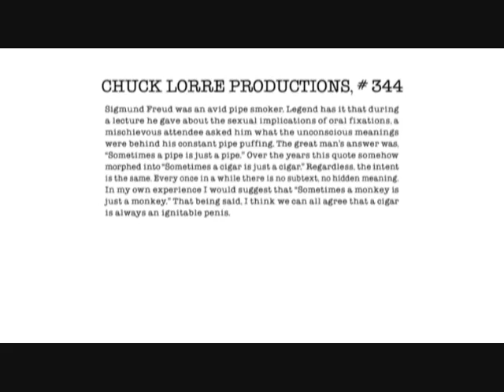Oh Happy Day - Victoria Flynn (Mike & Molly)